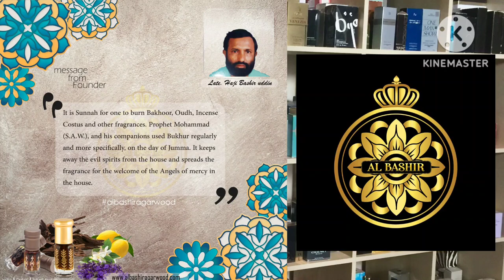World Largest Perfume Wall Dubai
أكبر جدار للعطور في العالم
World’s Largest Perfume Wall
दुनिया की सबसे बड़ी परफ्यूम दीवार
বিশ্বের সবচেয়ে বড় পারফিউম ওয়াল
বিশ্বৰ আটাইতকৈ ডাঙৰ পাৰফিউম ৱাল
دنیا کی سب سے بڑی پرفیوم وال

Visit the World’s Largest Perfume Wall
The wall is situated in Sterling’s first-ever retail store at Dubai Investment Park 2

UAE’s homegrown award-winning brand, Sterling Perfumes Industries unveiled the World’s Largest Perfume Wall at its premises in Dubai. The commencement of the year 2023 celebrates the 25th year of Sterling and the company had this iconic reveal to start the silver jubilee year.

The wall features 2,760 unique perfumes, each of them exclusively manufactured by Sterling since its inception in 1998. The wall is situated in Sterling’s first-ever retail store at Dubai Investment Park 2. The Perfume Palace is a store that houses all the perfumes from Sterling and its brands. The wall is a true representation of what the Fakhruddin legacy stands for and combining that with the founder, Ali Asgar Fakhruddin’s vision creates this masterpiece. The retail store houses a one-of-a-kind Coffee Lounge experience that entails a luxurious perfume-buying experience for fragrance enthusiasts.

Since its launch, several dignitaries — government entities, mega influencers, print and digital media, and radio, graced the opening of the Perfume Palace Store and the wall’s inauguration on January 12, 2023.

This wall has truly become a trademark for Sterling in its glorious 25 years and continues to garner added attention.

After an award-winning hat-trick in 2022 from three major entities in the industry in Q3 and Q4 — Future Summit Awards for Smart Innovation, Beautyworld Middle East Awards for Consumer Fragrance of the Year and Breakout Star Product of the Year and felicitation by Economic Times as Best Brands 2022, Sterling is poised to break records this year as well. The wall marks an ode to the Fakhruddin legacy and Chairman Ali Asgar Fakhruddin’s vision of what they like to refer to as The Perfume Palace.

The Chairman’s vision has no bounds, and the construction of this mega wall speaks for itself. The perfume wall is a fitting representation of the grandeur and elegance of the Fakhruddin Foundation.

The wall stands tall in Sterling’s first retail outlet highlighting all of its perfumery products with the option to buy in-store with a one-of-a-kind lounge experience. Achieving this magnitude and creating such an installation demonstrates Sterling’s limitless potential.

— Check instagram @sterlingmegastore

sayedahmed
SayedAhmed
SayedAhmed2010
sayed.ahmedksa
Sayed
sayedahmedksa
Hojai2010
Sayed Ahmed
Assam Hojai
AssamHojai
HojaiNagaonAssam
Hojai Assam